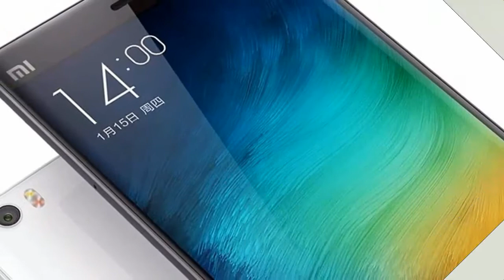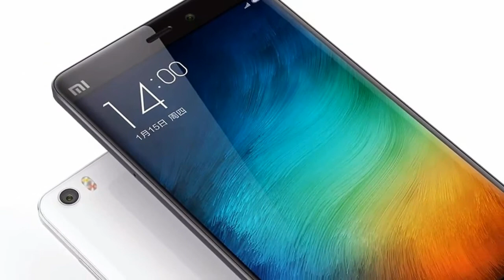Xiaomi Redmi 5 Plus 2017 First Look, Design, Phone Specifications, Features, Specs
Xiaomi Redmi 5 Plus 2017 First Look, Design, Phone Specifications, Features, Specs - The Redmi 5 Plus is expected to be a souped up version of the Redmi 5 and the report say that similar to the Redmi 4A, there may also be a Redmi 5A variant of the device. In a recent leak, an image of the Xiaomi Redmi 5 was leaked and revealed pricing and specifications of the device.

HOT !!!